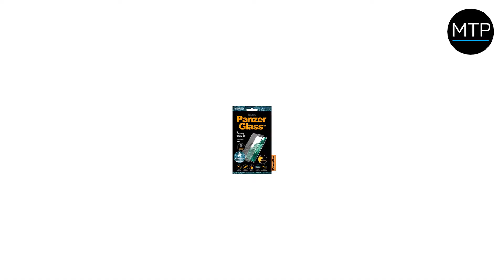MyTrendyPhone / PanzerGlass Case Friendly AntiBacterial Hærdet glas til Samsung Galaxy S21 5G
PanzerGlass Case Friendly AntiBacterial Hærdet glas til Samsung Galaxy S21 5G

Styrk skærmen på din Samsung Galaxy S21 5G med dette ridsefaste, hærdede Hærdet glas fra PanzerGlass. Det dækker fra kant-til-kant, men er stadig cover-venligt. Den opgraderede antibakterielle, oleofobiske belægning afviser også fingeraftryk og garanterer sikker og steriliseret brug, så du undgår bakterier på skærmen! Dette ultra-tynde Hærdet glas bevarer den originale følelse af at bruge din Samsung Galaxy S21 5G og påvirker ikke lysstyrken eller touch-sensitiviteten.

UDFORSK VORES STORE PRODUKTSORTIMENT AF SAMSUNG GALAXY S21 5G Hærdet glas!

Funktioner:
- Premium hærdet glas til Samsung Galaxy S21 5G fra PanzerGlass
- Exceptionel god beskyttelse mod ridser og pletter
- Meget gennemsigtigt og sensitivt, lavet af højkvalitets glas
- Et antibakterielt, oleofobisk lag der sikrer avanceret og hygiejnisk brug
- Dækker hele skærmen på din Samsung Galaxy S21 5G
- Tages hurtigt af og på din Samsung Galaxy S21 5G

Kompatibilitet: Samsung Galaxy S21 5G

Emballage: Euroblister